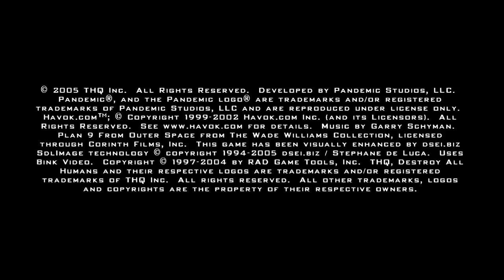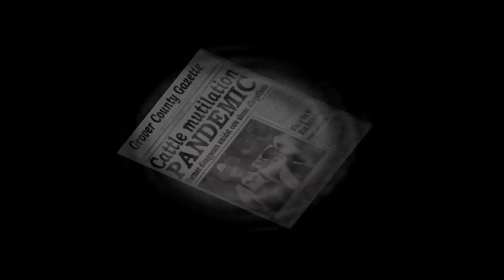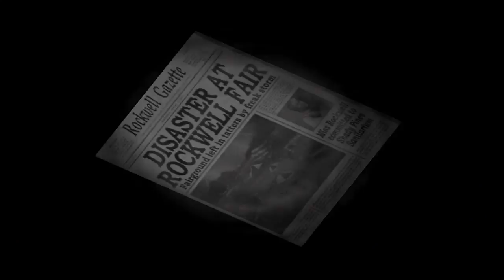Destroy All Humans! The Video Game On X BOX ONE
Destroy All Humans! The  Video Game is back and for the first time ever you can now play it on your X Box One with enhanced graphics like new seen before
Destroy All Humans! is an action-adventure video game   the video game is set in 1959 in the U.S. and parodies the lifestyles, pop culture, and politics of this time period. The player controls Cryptosporidium 137 member of the fictional Furon race of alien life, who has come to Earth to harvest DNA from humans to continue the cloning process of his species